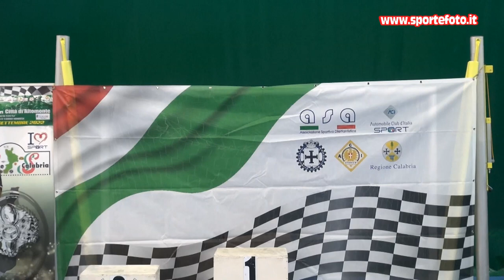Domenico Marchio - 3` Slalom Citta` di Altomonte (CS) 04-09-22